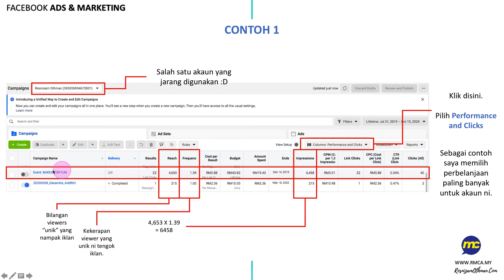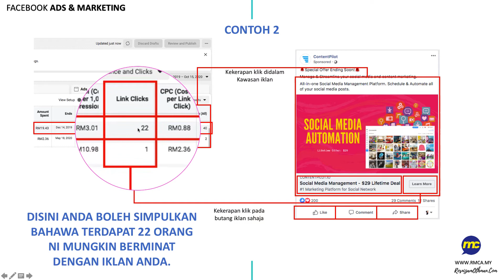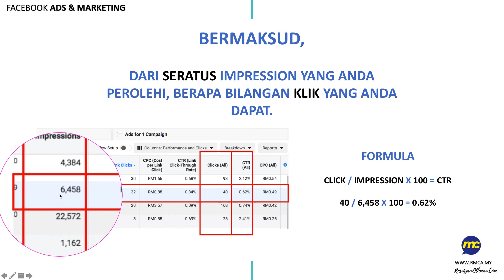Facebook Analytics Tutorial 2020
Apakah kayu pengukur yang biasa anda gunakan untuk menilai sama ada iklan facebook anda berkesan? Sama ada ia bagus atau perlu diperbaiki? Bila waktu sesuai untuk jalankan iklan atau bila perlu anda hentikan iklan Facebook anda? Atau, bilakah iklan Facebook anda perlu dihentikan seketika?

Dalam membuat iklan di Facebook, keseimbangan atau 'balance' adalah kunci untuk keberkesanan iklan anda. Iklan anda tidak boleh terlebih atau terkurang kerana ini akan menyebabkan ia kurang berkesan.

Why do we need Ads Analytics?
How do we interpret/read ads analytics?
CTR - Click Through Rate

Ada banyak pengukur yang kita pernah dengar macam bilangan unique viewers, kekerapan views daripada unique viewers, kekerapan klik dalam iklan dan sebagainya. Jadi, anda perlu tahu bagaimana untuk membuat analisa sama ada iklan Facebook anda berkesan atau tidak supaya anda tidak membazir berbelanja untuk iklan Facebook yang salah.

Jom saya tunjukkan bagaimana kita nak membaca keberkesanan sesuatu iklan facebook.

Bilangan Unique Viewers
Kekerapan Unique Viewers melihat iklan anda
Cara mengira impressions
Click per 1k impressions (RM3.01)
Link Click
Cost per click
Click Through Rate (CTR)
Total Clicks

📕 LEARNING OUTCOMES
Memahami kepentingan Ads Analytics.
Pelajari cara membaca Ads Analytics.
Memahami kepentingan menjaga CTR pada paras sekurang-kurangnya 1%.

*** PERALATAN YANG KAMI GUNAKAN (GEAR WE USE) *** (For Youtube)
1. Canon EOS M50 Camera with 15-45mm Lens (Black) (Canon Malaysia) (FREE 32GB Memory Card & Camera Bag)

Camera Stand:
2. Joby GorillaPod 1K Flexible Mini Tripod with Ball Head

Microphone (perfect for indoor shoots or distance shooting):
3. BOYA MM1 Shotgun Video Microphone Kit Set with F-Mount/L-Bracket/Micro Tripod/Casing

Camera Stand:
4. Weifeng (WF-6662A) Ball Head Camera Tripod with Carrying Bag for Canon Nikon DSLR SLR Professional Camera Holder

Lighting:
5. 2 Stand Light Studio Lighting Soft box Photo Equipment Kit 1set 2Stand Only

6. Original Godox LED64 Mini Video Light for DSLR, Mirrorless Camera and Camcorder

7. Photography Photo Studio Boom Arm Soft Box Lighting Light Kit Set

8. BOYA BY-M1DM DUAL OMNI-DIRECTIONAL LAVALIER MIC CLIP-ON LAPEL MICROPHONE